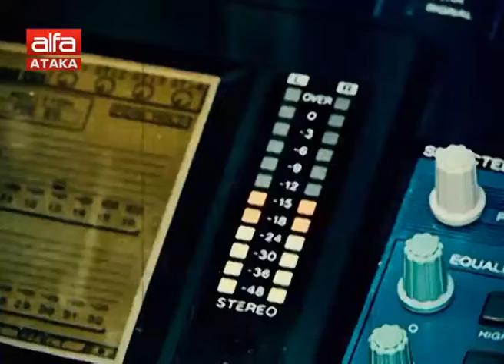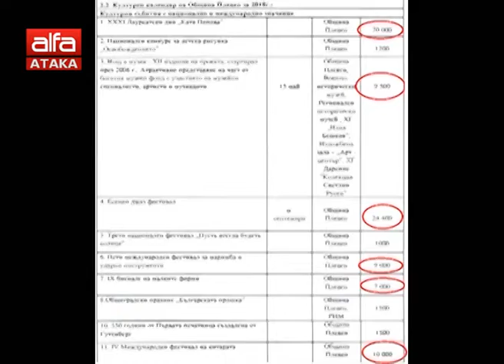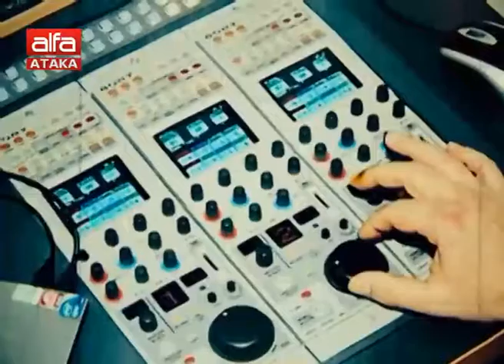Плевенски схеми /27.04.2018 г./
Водещ: Адриан Асенов